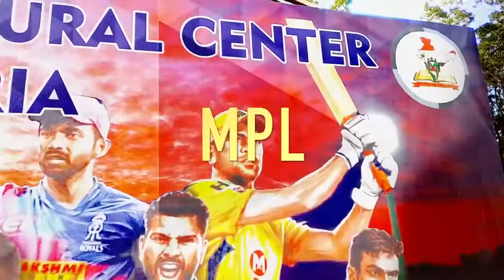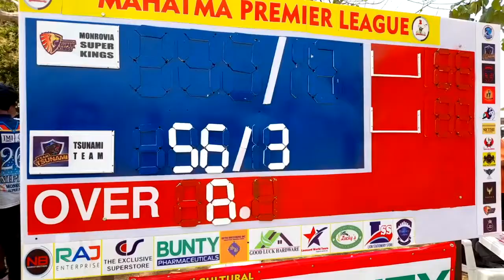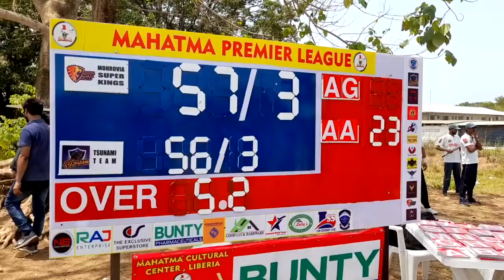Cricket Tournament 2022 MCC MPL Season 10 Part 1 , Liberia 🇱🇷 West Africa